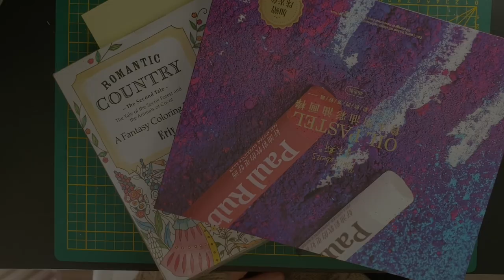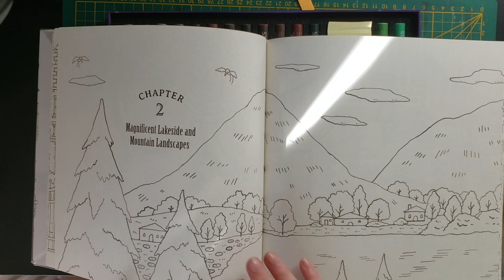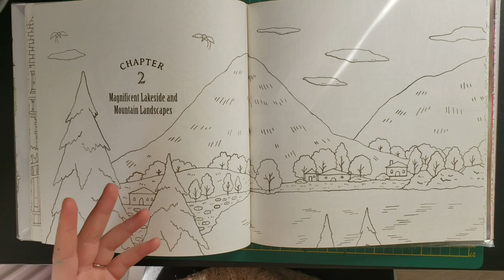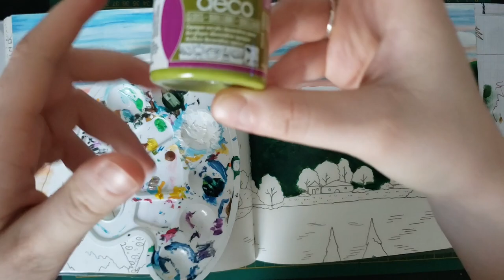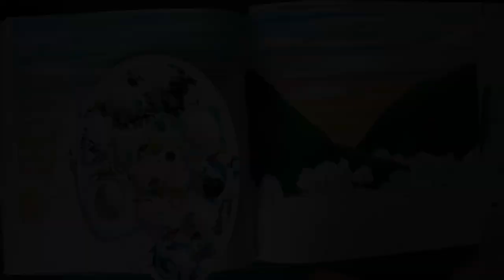Ciel pastel à l'huile et un peu plus ^^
Hello !!

Comme demandé en commentaire, voici comment je fais un ciel aux pastels à l'huile :)
Comme c'est assez rapide, je me suis dis que j'allais vous montrer comment je fais un colo à peinture aussi :D

Des bisous